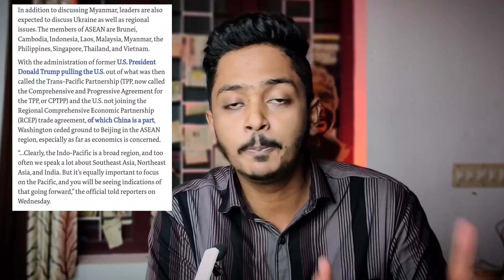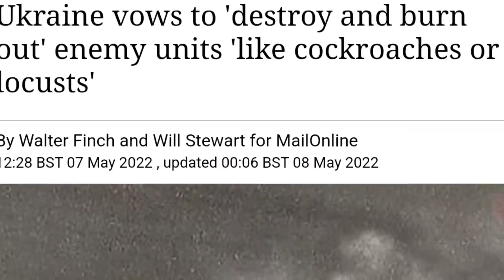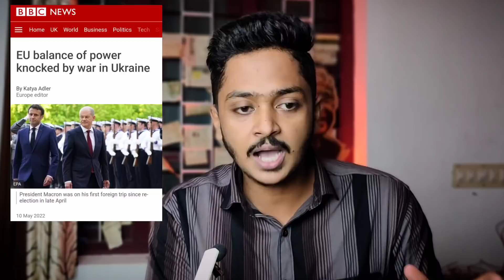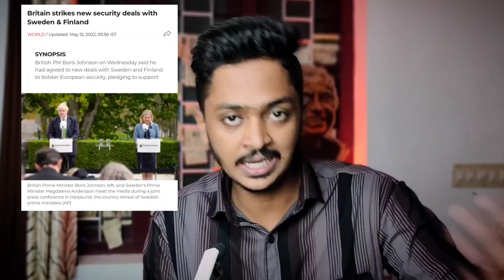Uk Big Move Towards The WW3| India Aiming Towards Turkey| International Trade | Sanuf Mohad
In this video we will discuss about the following details in Malayalam
1. New World Trade order and india possible role in it
2. India drone technology focus for 2028
3. Uk Sweden Finland new deal to focus against russia

About the Channel:

This channel is created to  discuss about international politics , defence and various unknown and must know topics  in simple malayalam.